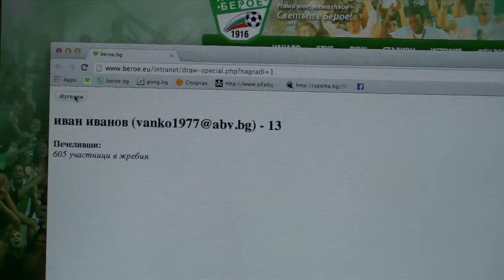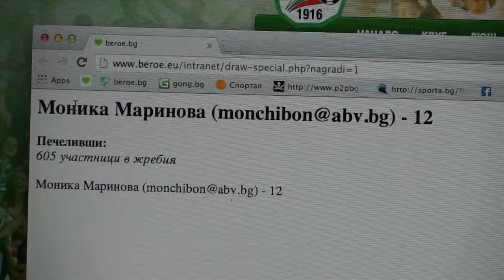Жребий за първи етап на играта на Берое